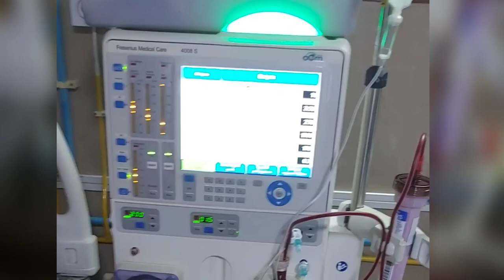Dialysis Medical College Deralakatte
WhatsApp,Googlepay